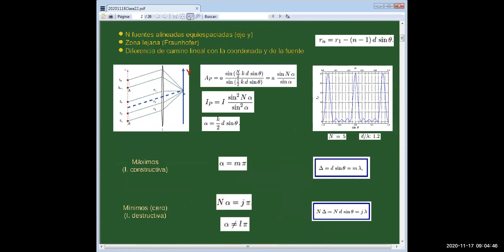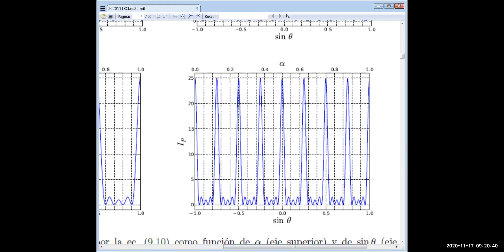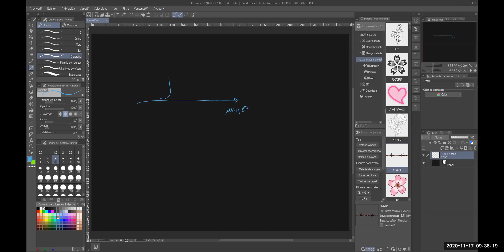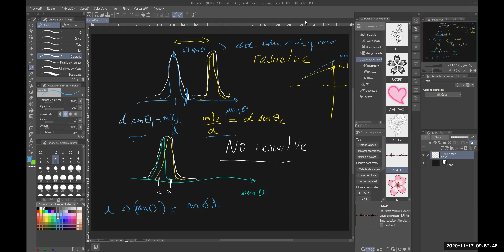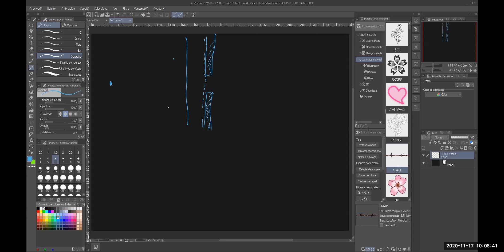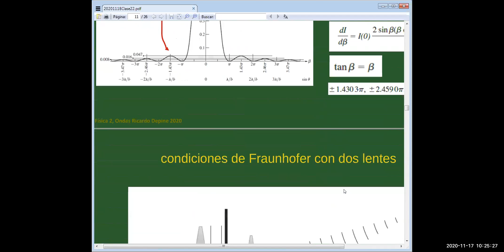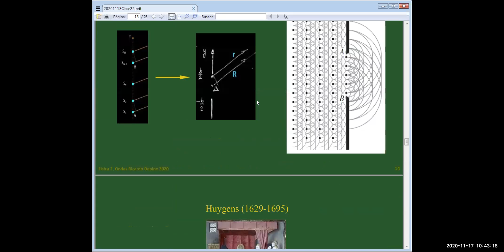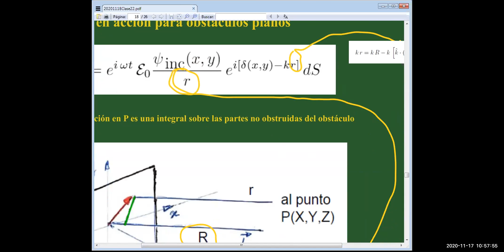Física 2A: Clase Teórica 22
Interferencia 4. La interferencia como elemento dispersor. Criterio de resolución de Rayleigh. Fraunhofer vs Fresnel. Difracción por una rendija como límite continuo de la interferencia de N fuentes idénticas alineadas. Propiedades de la campana de difracción. Condiciones de Fraunhofer con dos lentes. La interferencia como mecanismo: principio de Huygens-Fresnel-Kirchhoff. Obstáculos planos. La perturbación en el plano de Fraunhofer como transformada de Fourier de la función de apertura.